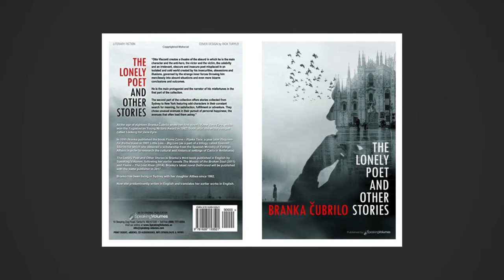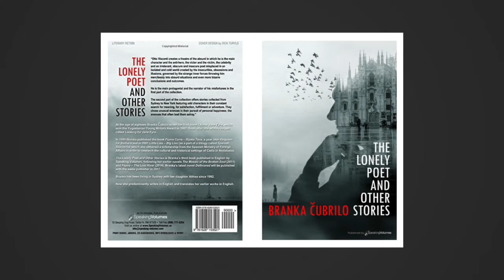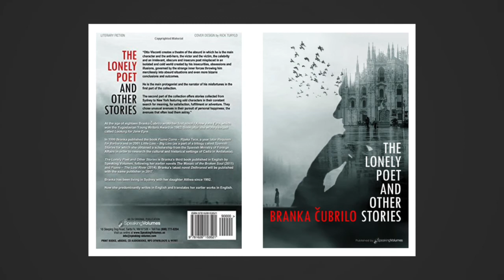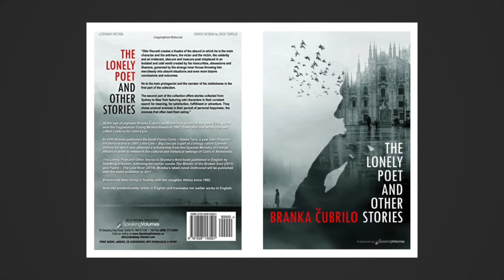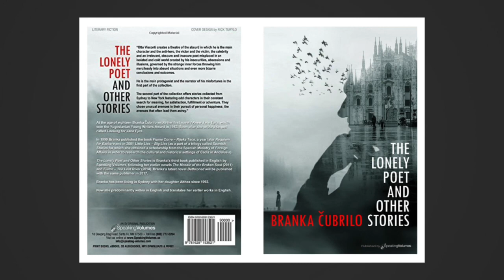Tartaglia's Bride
A reading of the short story 'Tartaglia's Bride'  from 'The Lonely Poet and Other Stories' by Branka Cubrilo

Read by Althea